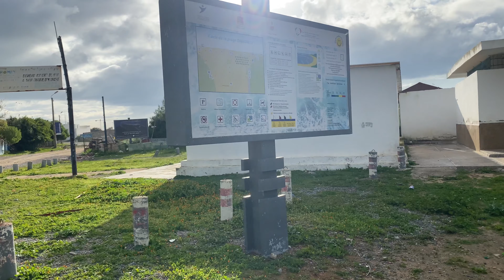Bouznika Morning Walk - Exploring the Charming Dahomi Beach with Cats, Dogs, and Waves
Dahomi Beach is a beautiful and serene beach located in Bouznika, Morocco. It is known for its soft sand, clear waters, and stunning views of the Atlantic Ocean. The beach stretches for miles and is surrounded by cliffs, creating a secluded and peaceful atmosphere.

One of the highlights of Dahomi Beach is the opportunity to encounter friendly cats and dogs that roam the area. They are often seen lounging in the sun or playing on the sand, and they are always eager to greet visitors. The sound of the waves crashing against the shore creates a soothing and tranquil ambiance, making it the perfect place to unwind and relax.

In addition to its natural beauty, Dahomi Beach is also a popular destination for water sports enthusiasts. Visitors can try their hand at surfing, paddleboarding, and kayaking in the ocean waters. There are also several restaurants and cafes located near the beach, offering fresh seafood and local delicacies.

Whether you're looking to soak up the sun, take a refreshing swim in the ocean, or simply enjoy the peaceful surroundings, Dahomi Beach is a must-visit destination in Bouznika. Don't forget to bring your camera to capture the stunning scenery and memories that will last a lifetime.

Don't miss out on this must-visit destination in Bouznika.

الداهومي هو شاطئ جميل وهادئ يقع في بوزنيقة بالمغرب. تتميز برمالها الناعمة ومياهها الصافية وإطلالاتها الخلابة على المحيط الأطلسي. يبلغ طول الشاطئ عدة أميال وتحيط به المنحدرات الصخرية ، مما يخلق أجواءً هادئة ومنعزلة.

واحدة من أبرز ميزات شاطئ دهمي هي فرصة لقاء القطط والكلاب الودودة التي تجوب المنطقة ، والتي غالبًا ما تمرح في الشمس أو تلعب في الرمال ، وترحب دائمًا بالزوار. تخلق أصوات الأمواج المتلاطمة على الشاطئ جوًا من الهدوء والاسترخاء ، مما يجعله المكان المثالي للاسترخاء والراحة.

بالإضافة إلى جماله الطبيعي ، يعد شاطئ الداهومي أيضًا وجهة شهيرة لعشاق الرياضات المائية. يمكن للزوار تجربة ركوب الأمواج والتجديف والتجديف بالكاياك في المحيط. يوجد أيضًا العديد من المطاعم والمقاهي بالقرب من الشاطئ ، والتي تقدم المأكولات البحرية الطازجة والأطباق المحلية الشهية.

سواء كنت تتطلع إلى أخذ حمام شمسي أو السباحة في المحيط أو مجرد الاستمتاع بالأجواء الهادئة ، فإن شاطئ الداهومي  هو وجهة لا بد من زيارتها في بوزنيقة. ولا تنس إحضار الكاميرا لالتقاط مناظر طبيعية خلابة وذكريات تدوم مدى الحياة.